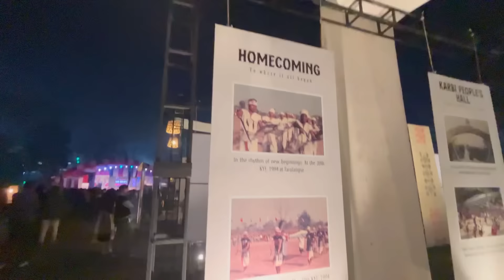PAPON LIVE PERFORMANCE AT TARALANGSO 😱🔥|KYF 2024